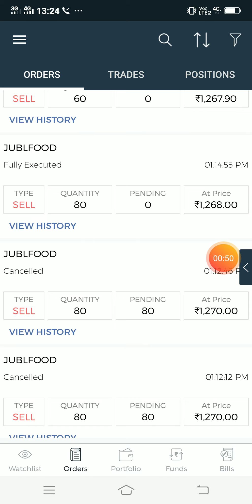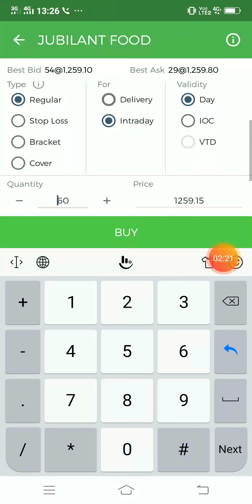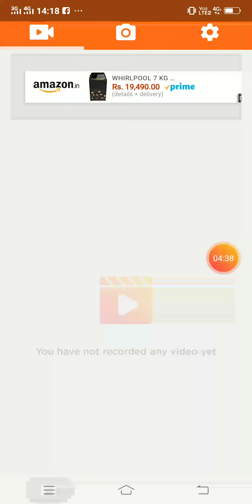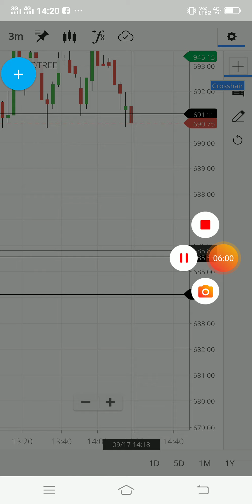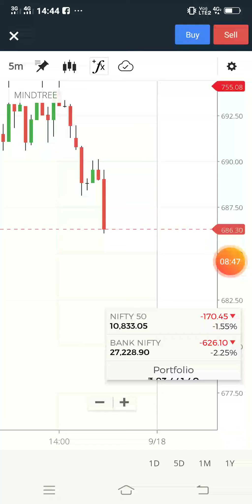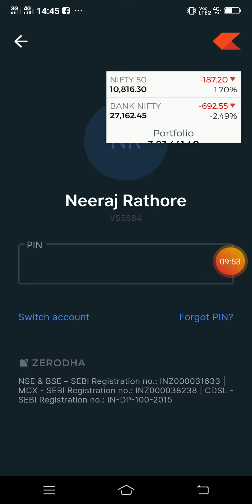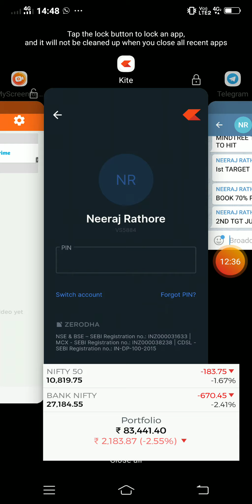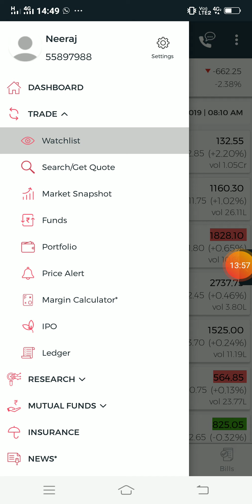5PAISA LIVE TRADING 17/09/19 2ND PART